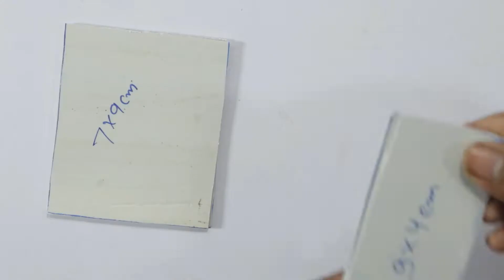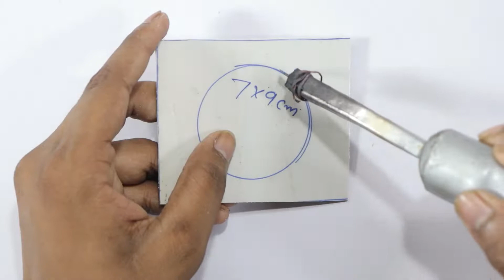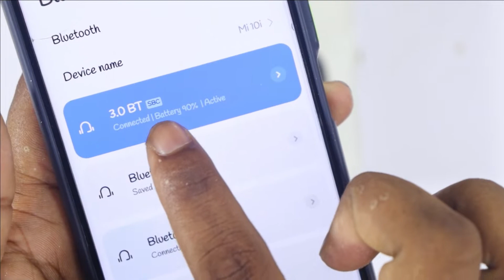Powerfull Bass के साथ बनाये bluetooth speaker जो कान फार दे ! Desi Electronic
1.speaker box kaise banaye
2.speaker box kaise banaye ghar par
3.bluetooth speaker kaise banaye hindi
4.bluetooth speaker kaise banaye hindi
5.bluetooth machine price
6.bluetooth module kaise banaye
7.how to make bluetooth receiver at home
8.how to make bluetooth speaker in hindi
9.amplifier bluetooth connection